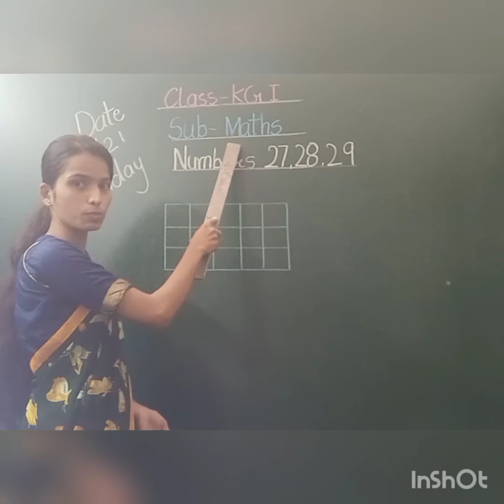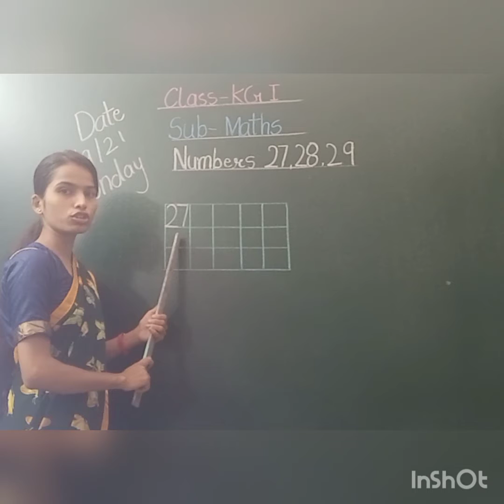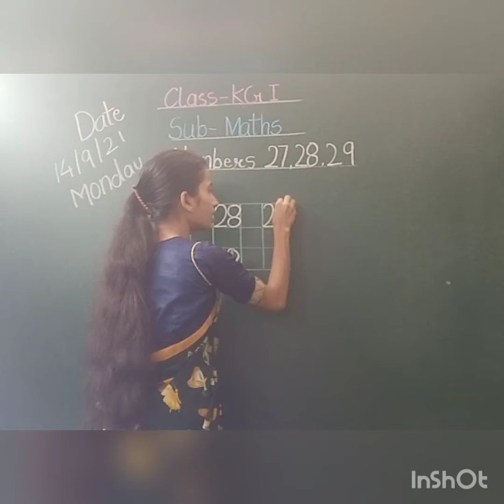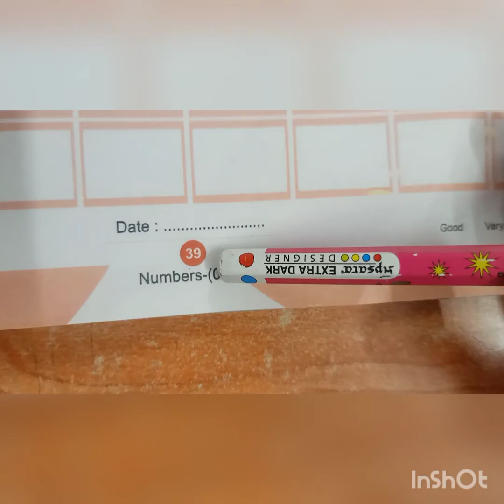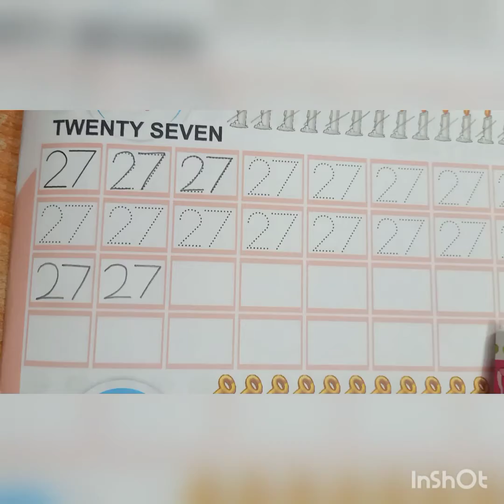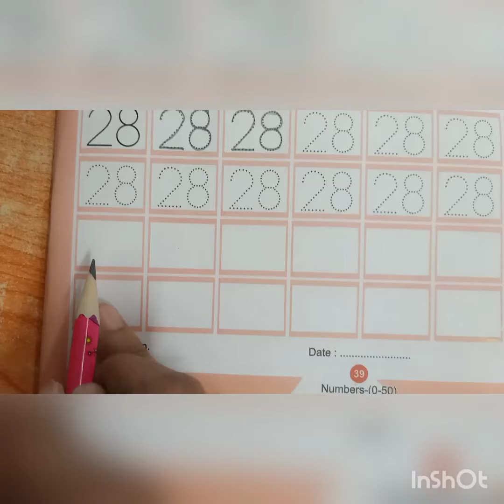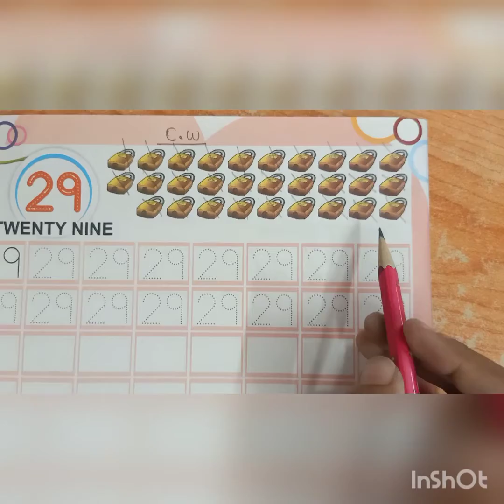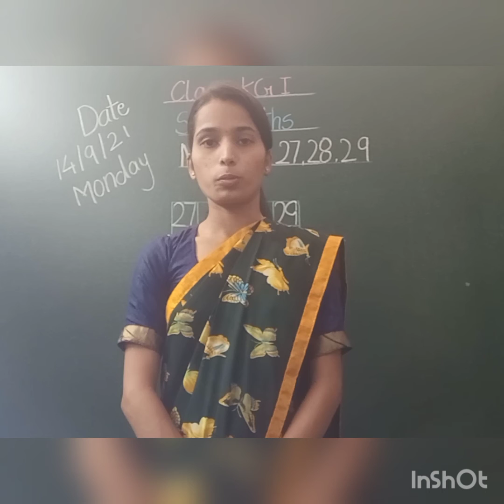KG 1 maths numbers (27,28,29) (14/09/21)